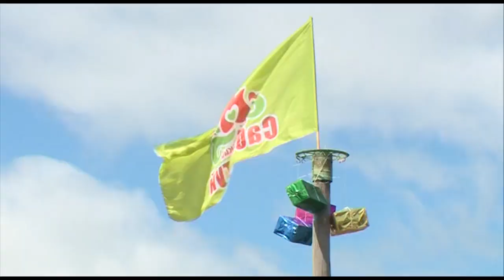Чишмэ 22.06.19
Программа «Чишмэ» освещает традиции, народное творчество татарской национальной культуры на территории и за пределами Ульяновской области, государственную политику в сфере популяризации, сохранения и развития национального татарского языка.